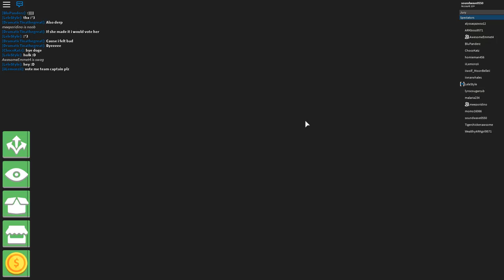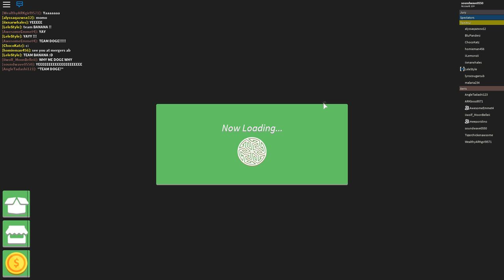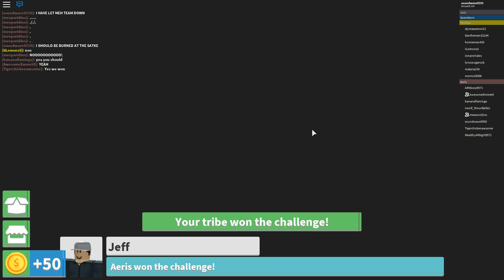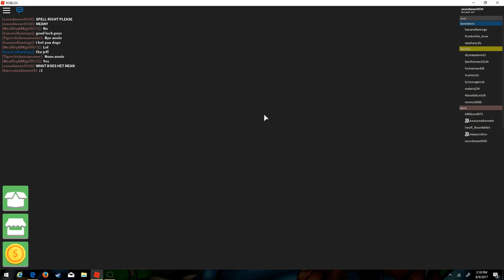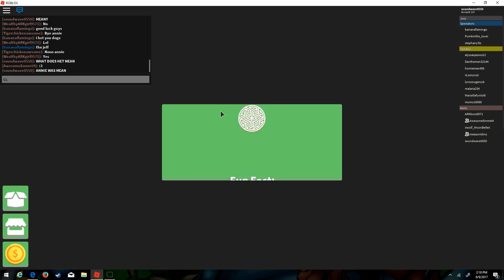I WILL SURVIVE surviver pt. 1